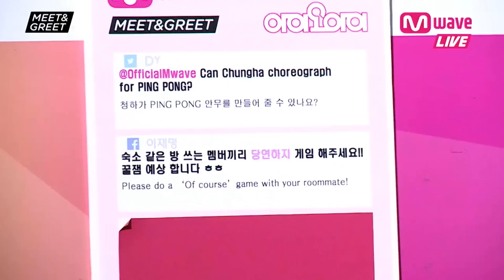I Won't Back Down! Hehe Somi And Zhou Jieqiong's Of Course! Game [MEET&GREET]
[MEET&GREET] I.O.I 2nd Mini Album 'MISS ME?' 10.31.16 -- Meet I.O.I and Get Signed!